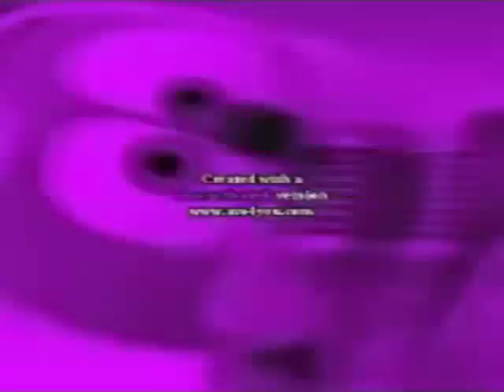Klaskyklaskyklaskyklasky Gummy Bear in G Major 664